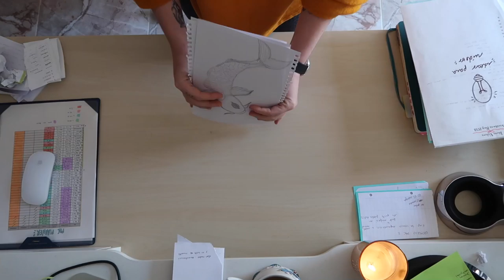ALTIBAJOS EMOCIONALES Y ATAQUES PERRUNOS · Weekly Vlog | Christine Hug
Hola! En el vídeo de hoy tenemos una súper recopilación de varios días de Noviembre, con un poco de todo, bajones, días happys, japonés, perros, piano... de todo :)

·Editado con Final Cut Pro X
·Grabado con: